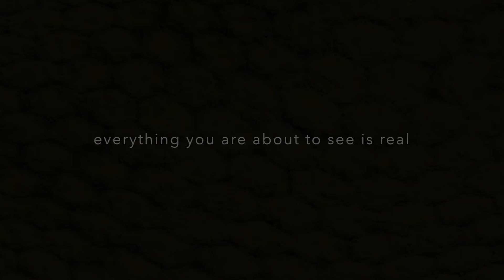Melancholic Reflections: A Musical Tribute to Memories, by Danny Peck (dep)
all music written, recorded by Danny Peck (aka. dep)

As recorded at the 'Music on the Fly' series, presented - a live music event recorded on April 21, 2017 (from the mixer).